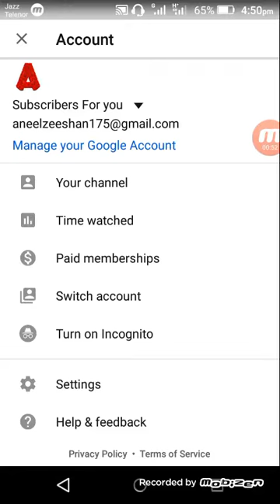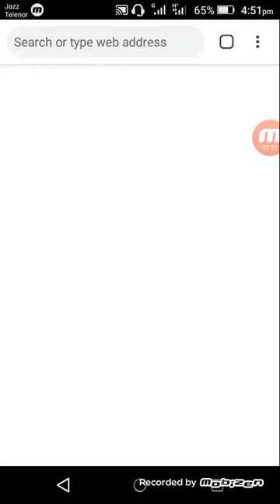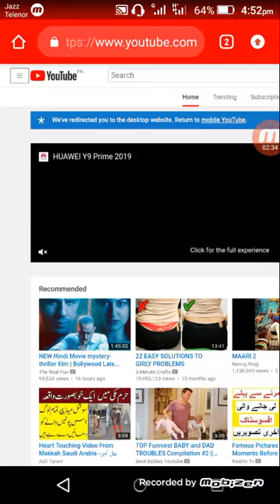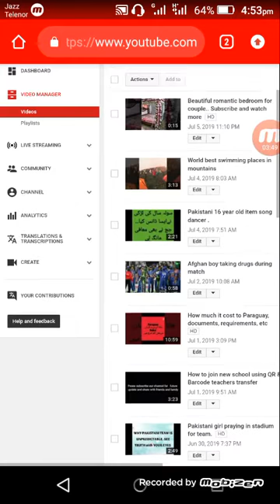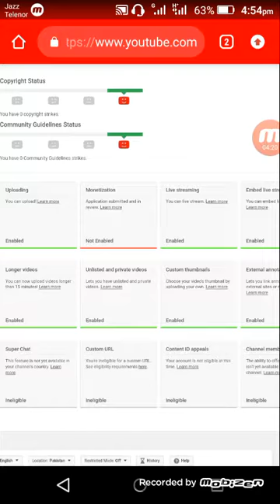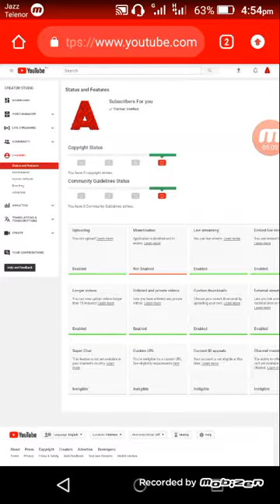How to create channel on YouTube